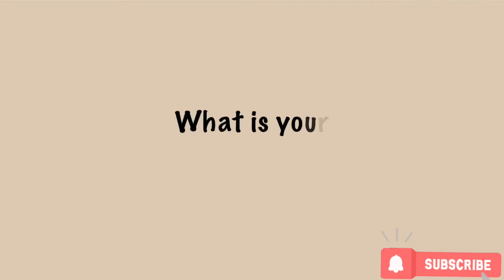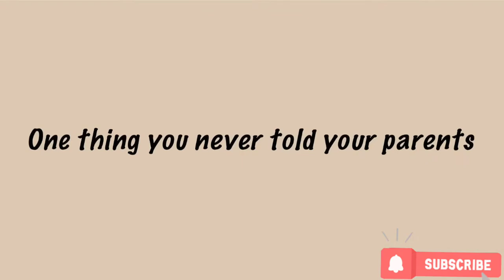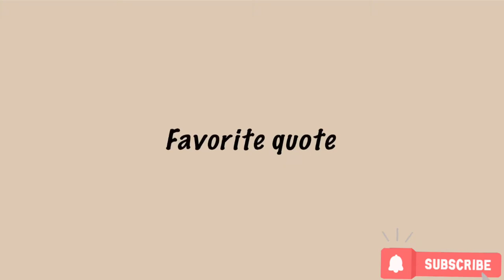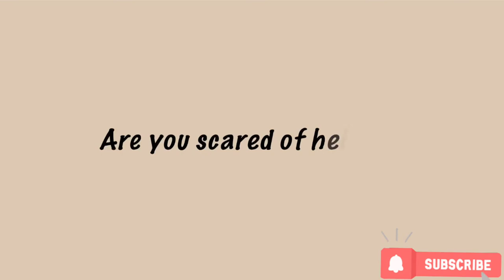GET TO KNOW ME TAG | NEW YOUTUBER TAG | Nigerian Youtuber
. I hope you enjoy, if you have questions for me, drop it in the comment section and I’ll do another video for it. I hope you enjoy 🌟

MY THRIFT STORE PAGE

 MY SKINCARE PAGE

LET’S CONNECT